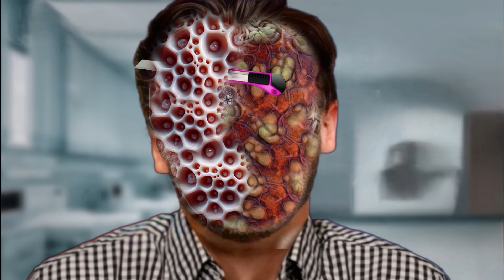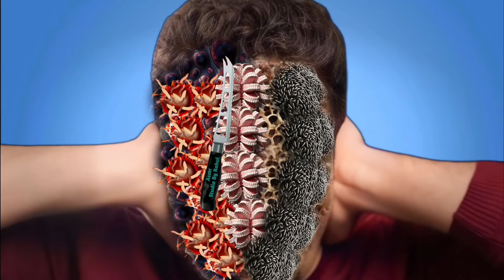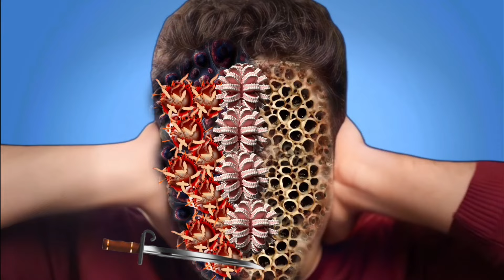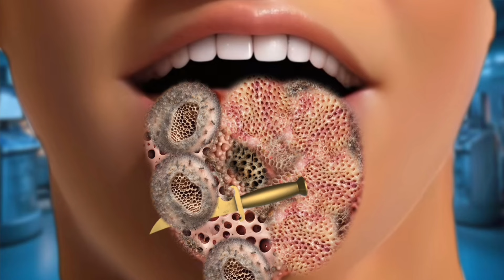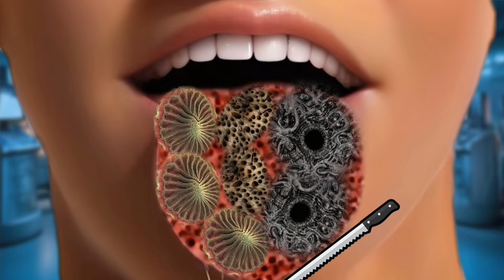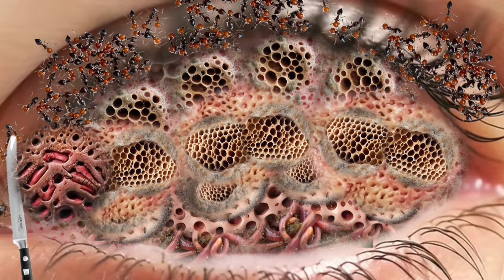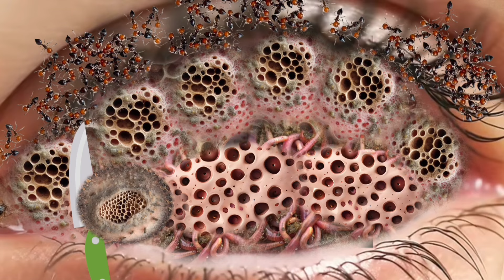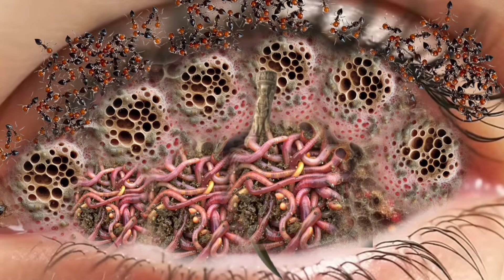ASMR Animation treatment from infected mouth, tongue | deep cleaning animation